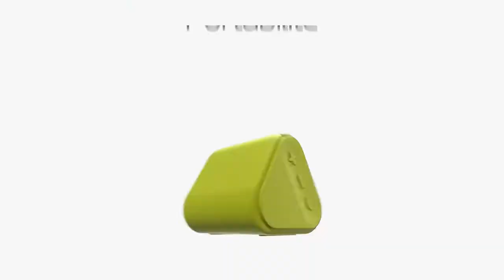Haut-parleurs sans fil Roar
Découvrez la gamme ROAR, une conception triangulaire pour un son performant.

Un design distinctif, une batterie longue durée, des fonctionnalités optimisées et la nouvelle technologie Smart Amp.1 vous permettent de pouvoir écouter un concert où que vous soyez. Les haut-parleurs sans fil HP Roar sont l'accessoire incontournable pour voyager en musique. Compact et léger, ils vous accompagneront où que vous alliez !